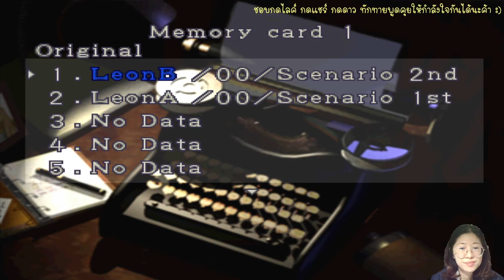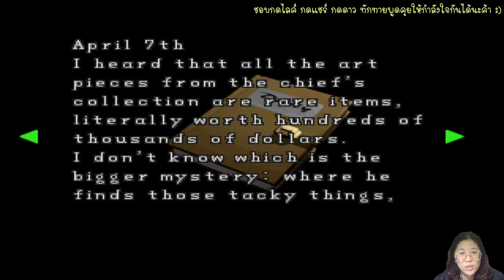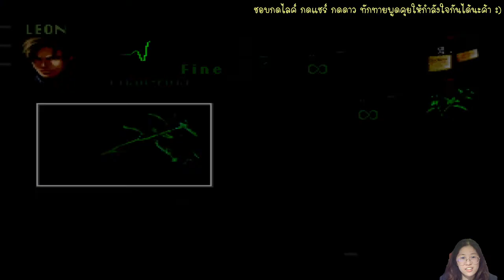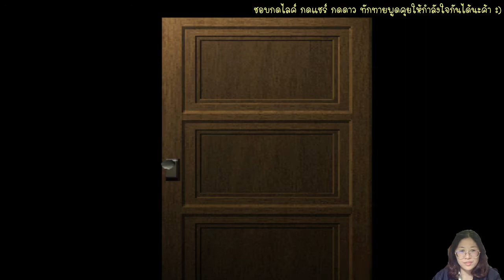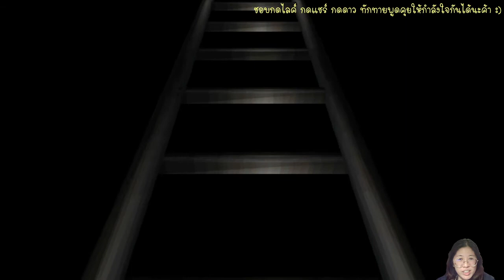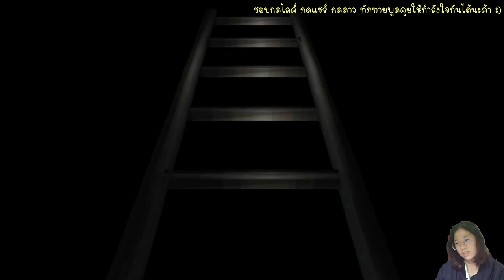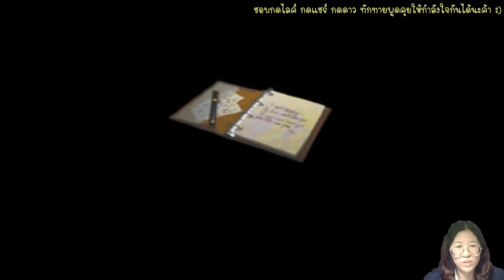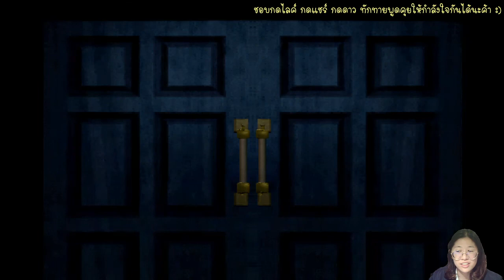Resident Evil 2 (1998) Leon B #1 - เล่นวนไปจนกว่าจะครบเนื้อเรื่อง!!!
เอาเกมส์เก่ามาเล่าใหม่ ค่อยๆ ไป ไปเรื่อยๆ คอมเม้นติชมกันได้ค่ะ
หรืออีกช่องทางที่ใช้สตรีม ไลฟ์สด

ขอบคุณสำหรับทุกกำลังใจค่ะ :)